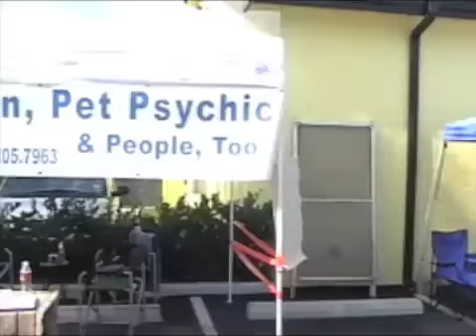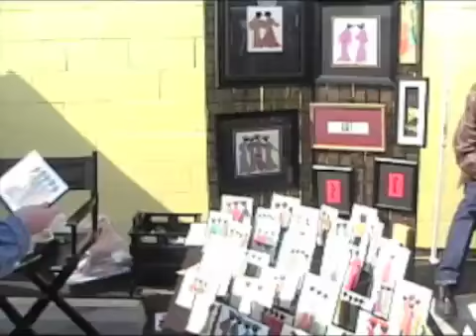Stroll Through Yale St Arts Market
Yale Street Arts Market... in the Historic Heights, Houston TX.  yah babeee.